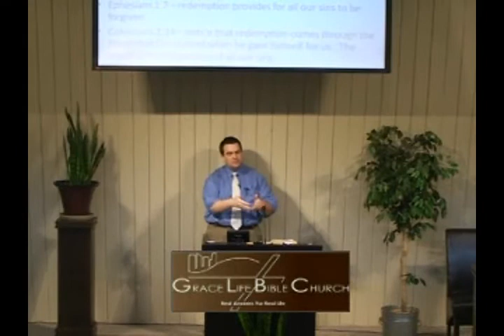Titus 2: 14 - 15 - Let No Man Depise Thee (2 of 4)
In Titus 2:14-15: Let No Man Despise Thee, we study how God has redeemed us from all iniquity. Study with us and learn how believers have been made the "peculiar" or special people of God. Discover how believers ought to let no man despise us.